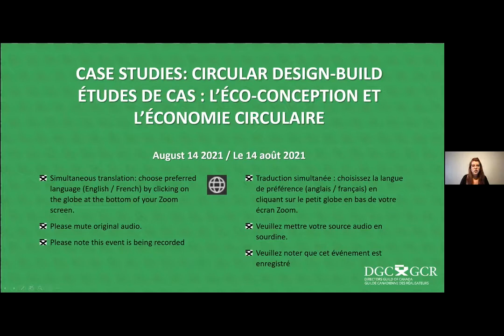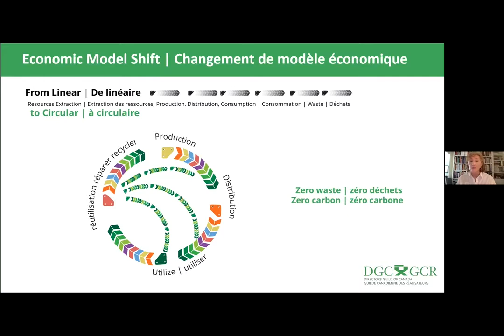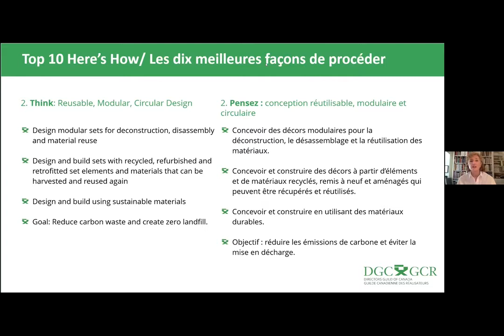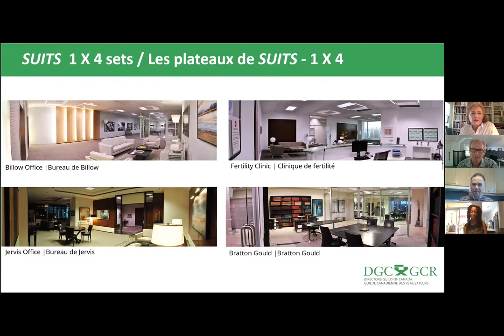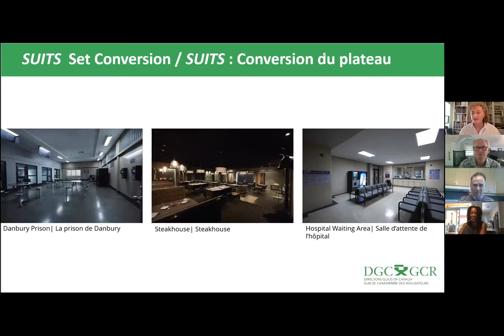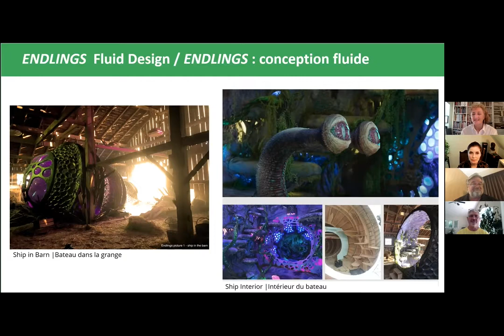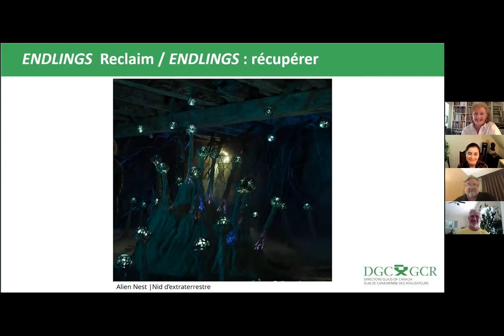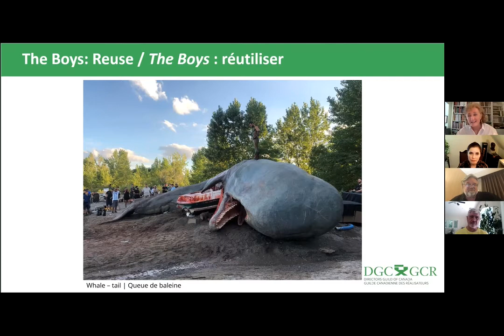Art Department Case Studies Circular Design-Build